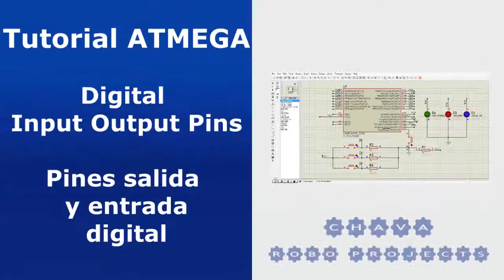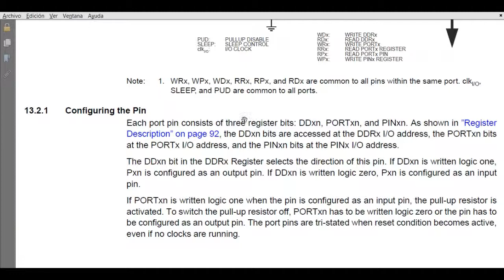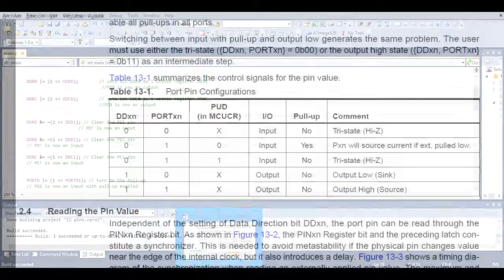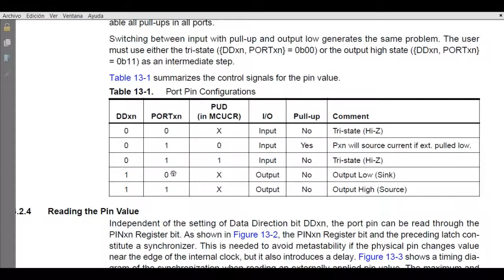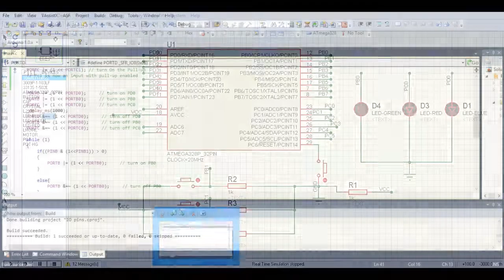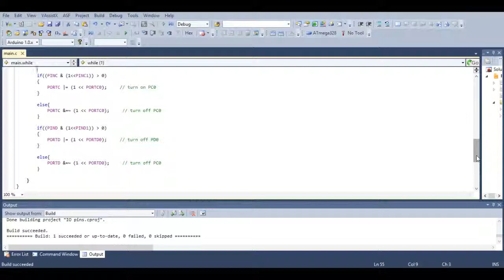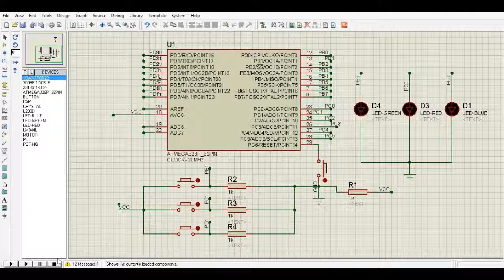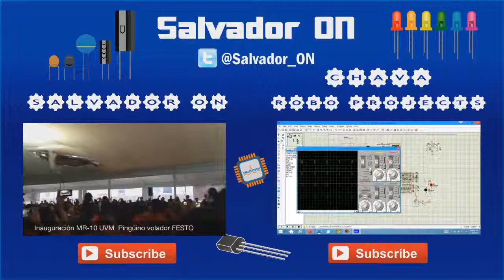Atemga Digital Input Output Pins Code // Pines digitales salida entrada Codigo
Si necesitas información acerca del proyecto contactame